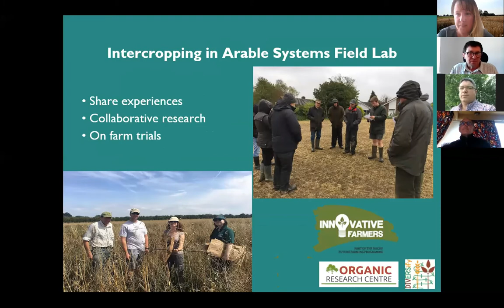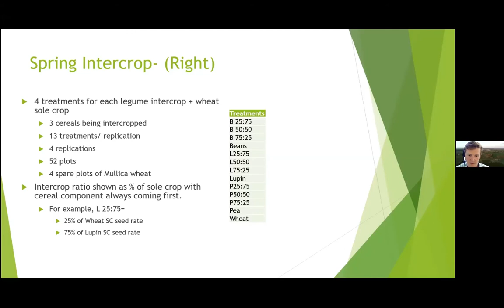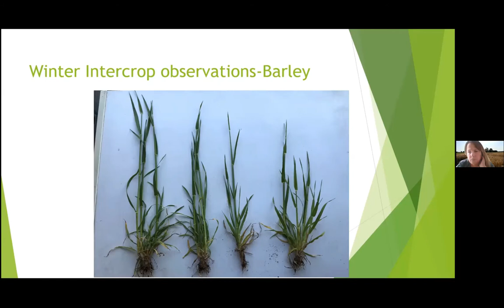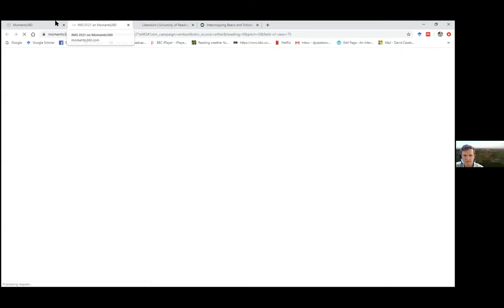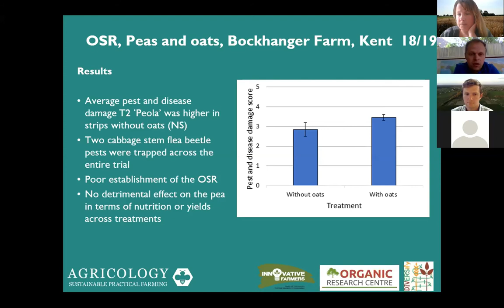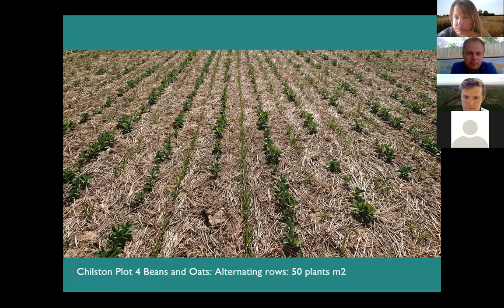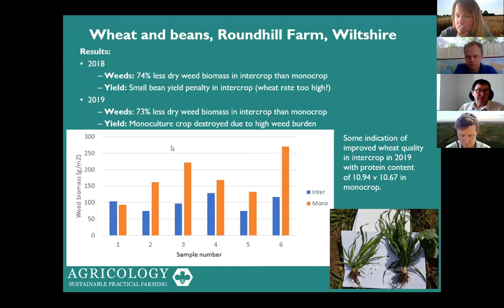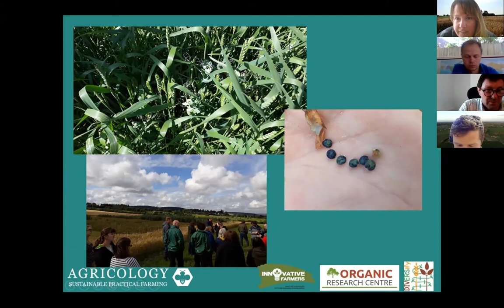Virtual Field Day: Intercropping in arable systems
Intercropping offers the potential for more efficient resource utilisation, reduced pest and disease pressure and better competition with weeds. This is a recording of an event co-ordinated by Agricology, Innovative Farmers and the ORC  - providing an opportunity for farmers and researchers to share their experiences, practical insights and questions in an informal discussion. Members of the Innovative Farmers Field Lab on Intercropping in Arable systems have been experimenting with a range of intercropping and companion cropped mixtures on their farms; including wheat-beans (weed suppression), OSR-peas and oats (pest resilience) and triticale-beans (scaffolding and weed suppression). David Casebow, at Sonning Farm (Crops Research Unit of Reading University), took us on a ‘virtual farm tour’ of the trials at Sonning (with the help of his father David who was out in the fields!) and shared insights from previous years. Other farmers and researchers also shared experiences from on-farm trials including farmer and Nuffield Scholar Andy Howard (Bockhanger Farms), Adrian Hares, organic beef and arbale farmer of Roundhill Farm in Wiltshire, and researcher Lenora Ditzler, Wageningen University - who talked about strip cropping in horticulture and pixel cropping in the Netherlands. Skip to 5 minutes to miss the introduction :)